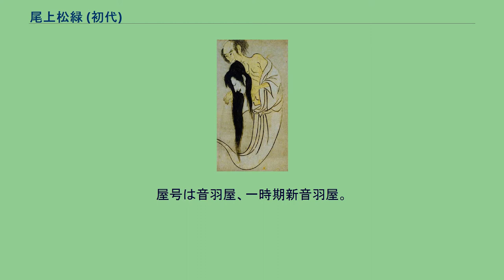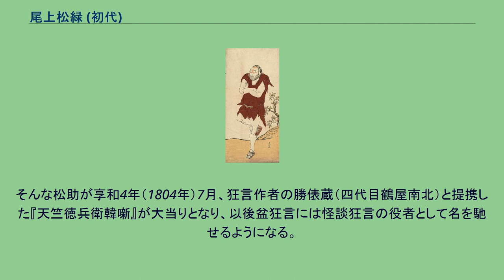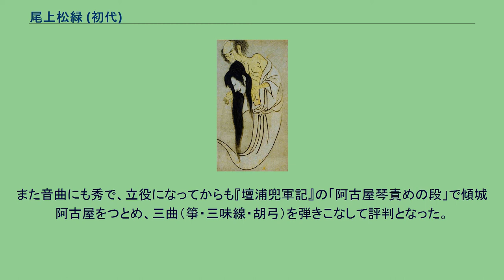尾上松緑 (初代)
初代 尾上 松緑（おのえ しょうろく、延享元年〈1744年〉- 文化12年10月16日〈1815年11月16日〉）は、江戸中期の歌舞伎役者。
屋号は音羽屋、一時期新音羽屋。
定紋は四つ輪に抱き柏。
俳名に重扇・三朝・松緑。
松緑は晩年になって俳名を名跡として名乗ったもので、前名の初代 尾上 松助（おのえ まつすけ）としても知られる。
初代松緑の出自については明らかではないところがある。
明治25年（1892年）刊の『歌舞伎新報』1429号所収の「尾上松緑略伝」には、大坂祇園の小芝居方徳次郎の息子で幼名を徳蔵、宝暦5年（1755年）に父とともに江戸に下り、初代尾上菊五郎の門下となって松助と名を改めたとあるが、大正2年刊の劇評家の伊原敏郎著の『近世日本演劇史』では、徳蔵は江戸の生れで、初舞台は宝暦6年としている。
しかし延享元年誕生なら宝暦6年には13歳であり、これは当時の役者の初舞台としては遅く、また宝暦12年（1762年）には子役から女形となっているが、この時でもすでに20歳で、これも十代半ばで子役から女形に転向する当時の例から見れば遅すぎる。
歌舞伎研究家の渡辺保はこれについて、徳蔵は実は少年時代に色子として売られ、当時は売れっ子の色子となっており、舞台はほんの名目に過ぎなかったためではないかと推測している（渡辺保『娘道成寺』）。
いずれにせよ尾上松助の名がはじめて世に出るのは、宝暦5年11月の市村座でのことである。
その後明和7年（1770年）には女形から立役に転向している。
その理由については師匠の初代菊五郎にならったものといわれるが、本来が女形に収まりきらない荒っぽいところがあったせいだともいう。
後には更に実悪となり、鏡山物の局岩藤も当り役として度々つとめている。
『彩入御伽艸』の 小幡小平次 尾上松緑 (初代)の願人坊主。
歌舞伎「けいせいいでのやまぶき」より 芝居の仕掛け物について自身で工夫してみせるのが好きで、特に鬘の生え際に羽二重を使い、そこに1本ずつ髪の毛を植えるようにしたのは松助の工夫であるという。
そんな松助が享和4年（1804年）7月、狂言作者の勝俵蔵（四代目鶴屋南北）と提携した『天竺徳兵衛韓噺』が大当りとなり、以後盆狂言には怪談狂言の役者として名を馳せるようになる。
その後も南北と提携し、『彩入御伽艸』の小幡小平次や『阿国御前化粧鏡』の阿国御前などの当り役を残した。
文化6年（1809年）11月、俳名の「松緑」を名跡として尾上松緑と名乗り、松助の名跡は養子の初代尾上榮三郎（三代目尾上菊五郎）に譲った。
背が高く容姿に優れ、女形時代にはその舞台姿が初代中村富十郎によく似ているといわれたが、のちにはその背の高さや柄を生かし、『暫』のウケや伊達騒動物の仁木弾正など存在感のある悪役を演じた。
また音曲にも秀で、立役になってからも『壇浦兜軍記』の「阿古屋琴責めの段」で傾城阿古屋をつとめ、三曲（箏・三味線・胡弓）を弾きこなして評判となった。
怪談狂言の中では早替りや舞台の仕掛けといったケレンも得意としたが、こうした怪談物が三代目菊五郎以降、音羽屋の芸として受け継がれていくことになるのである。